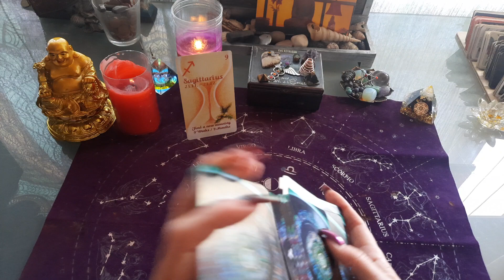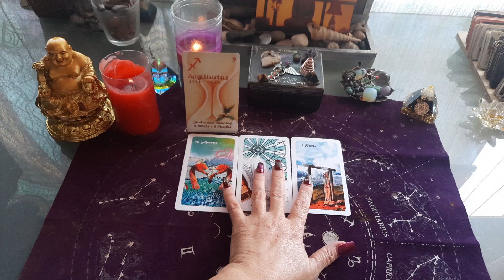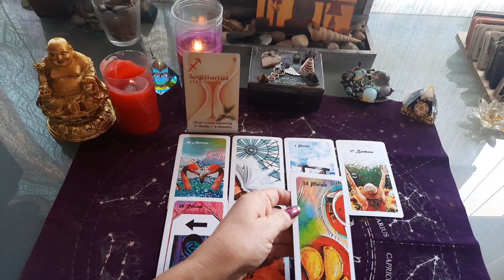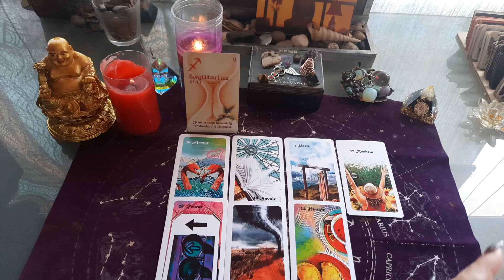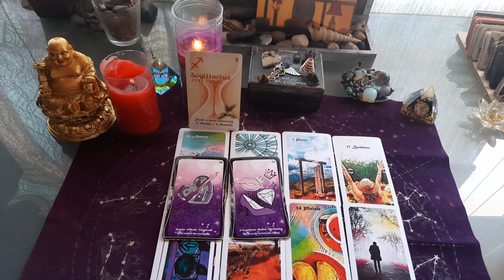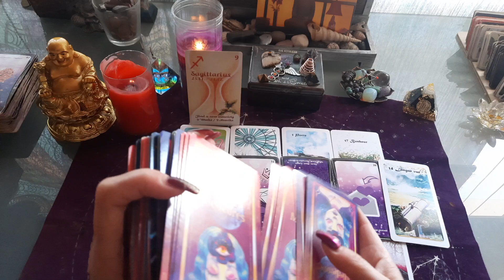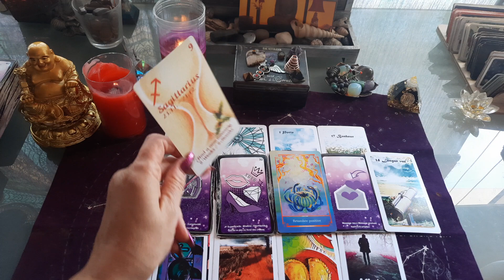SAGITTAIRE ♐ semaine du 14 au 20 février 2022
guidance semaine du 14 au 20 février 2022

tirage SEMAINE du 14 au 20 février 2022 sagittaire